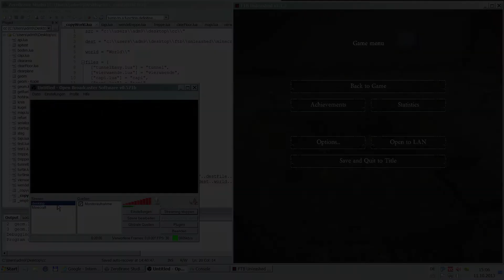Let's Play #20 Dach und Wendeltreppe bauen - Minecraft Feed The Beast Unleashed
Schee isse woadn.